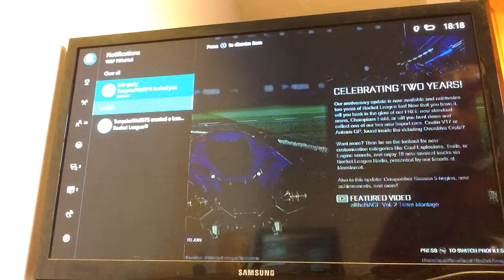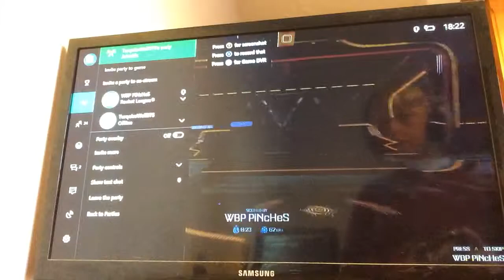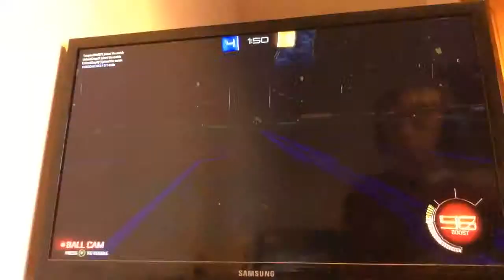Rocket league scamm for SPECTER OMG!!!